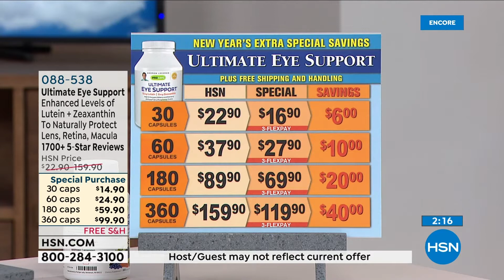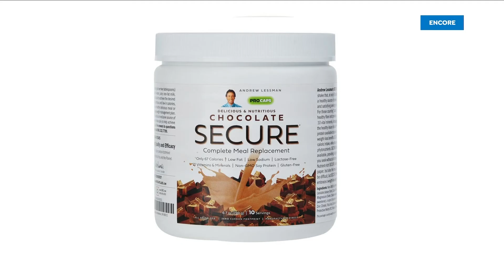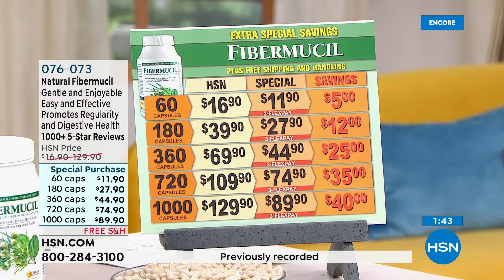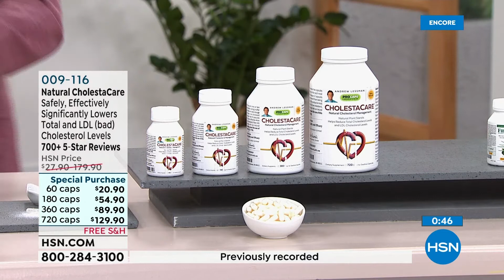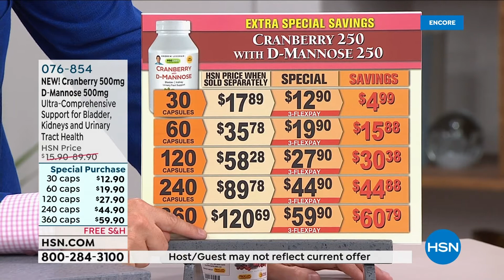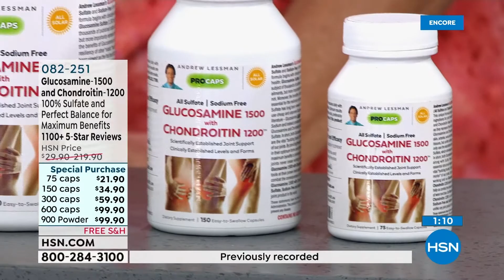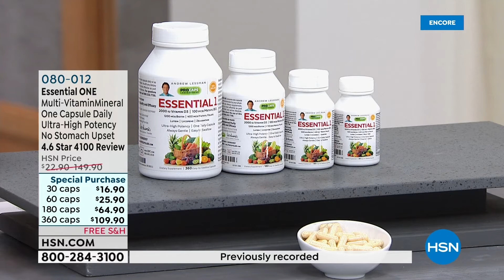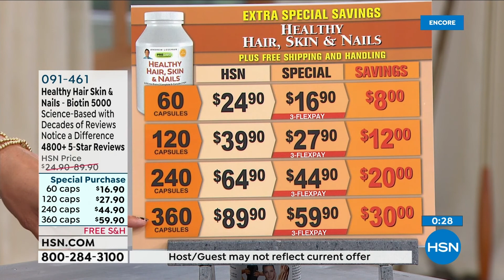HSN | Andrew Lessman Your Vitamins 09.14.2022 - 05 AM